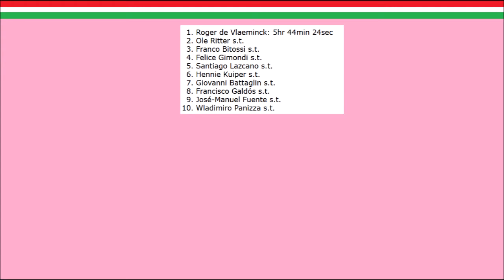Tour d'Italie 1973 - Etape 13